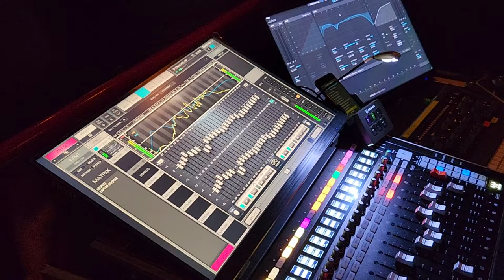To Whom It May (ft Matt Jackson) - Calculate - Scout Bar, Houston, TX 07/30/22